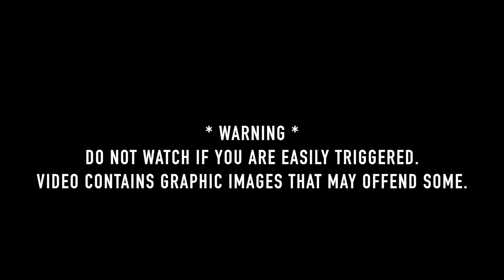How Eating Disorders Can Be Life Threatening (GRAPHIC IMAGES)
GRAPHIC IMAGES FROM 4:01 - 4:09 AND  5:24 - 5:29

Hi everyone, this video was hard to make. I wasn't sure what type of response I would get from it. I wanted to make it to RAISE AWARENESS and only to do that. I don't wish to trigger or offend anyone. It's sad that a lot of people and not only those who suffer from an eating disorder but also others such as families, friends and the rest of the world don't know how serious a mental illness like this can be. I hope this video will HELP people and also show how important it is to look after yourself.

I myself have battled with an eating disorder for 5 years and although I have learnt to control my actions, I still battle with bad body image, starvation thoughts and a whole lot more. If you have a bad comment to say, PLEASE KEEP IT TO YOURSELF. I like my videos being positive and helpful.

These images shocked me and made me realise how I've been treating my body for YEARS. This wasn't made to try to make you feel bad, I made this to help people want to help themselves. I am always happy to respond to messages via instagram for any support you may need.